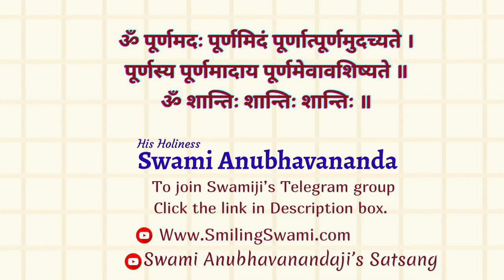श्रीमद् भागवत | Shrimad Bhagwatam (Hindi) | सप्तम स्कंध | Talk 5 | Swami Anubhavananda